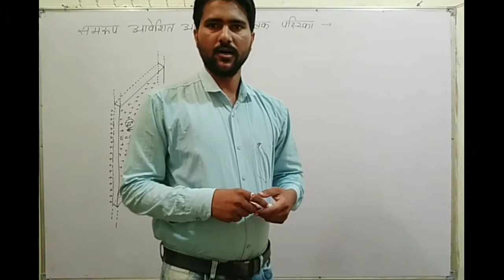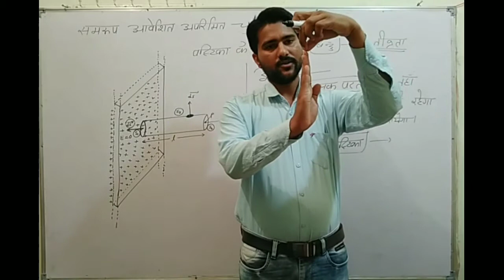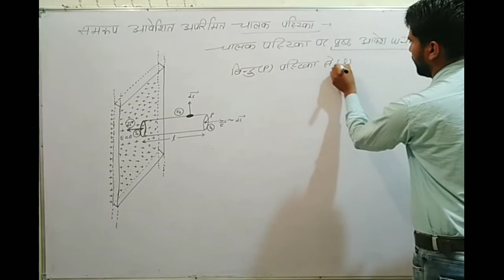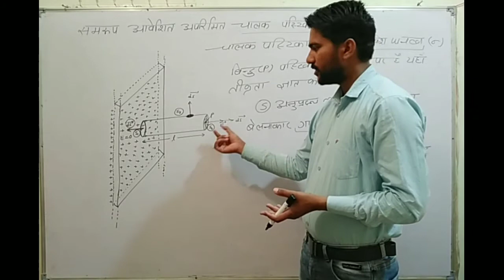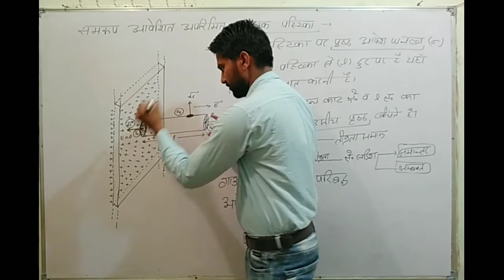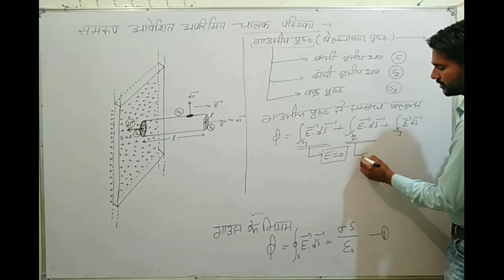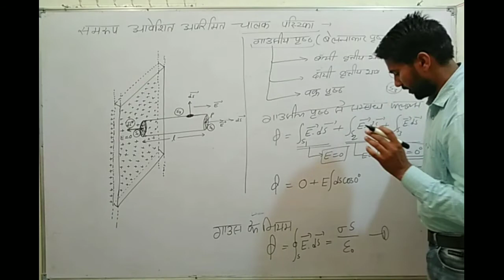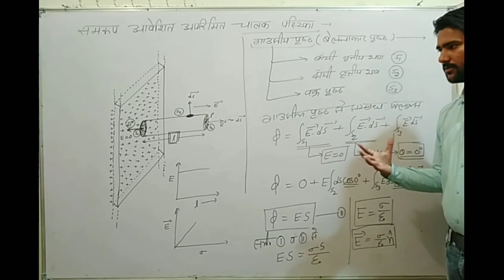Electrostatics chapter 2 lecture 5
अनन्त लंबाई की आवेशित परत के कारण विधुत क्षेत्र की तीव्रता
गाउस के नियम के अनुप्रयोग,आवेशित चालक पट्टिका के कारण तीव्रता,